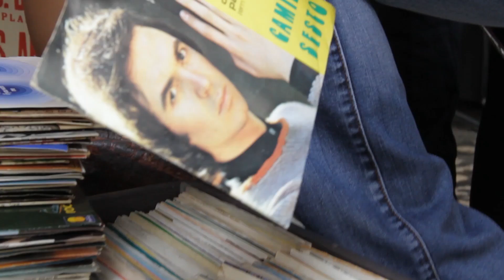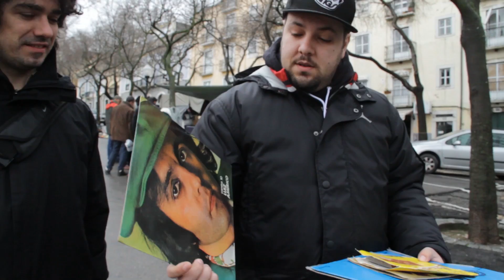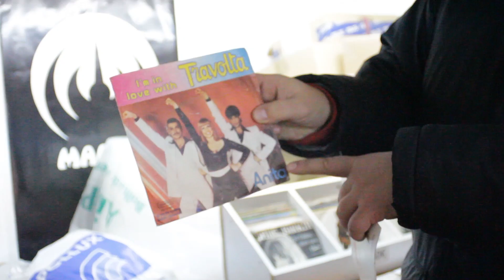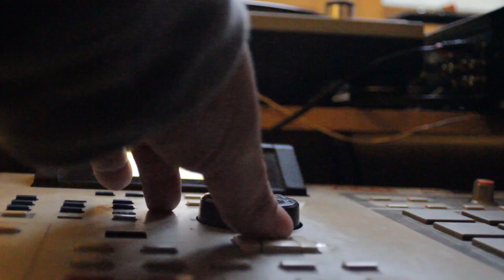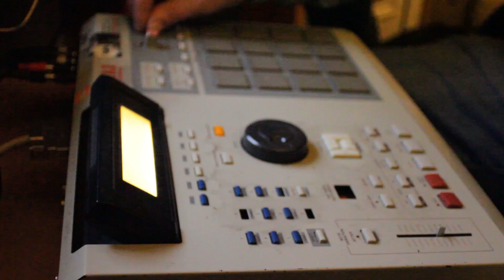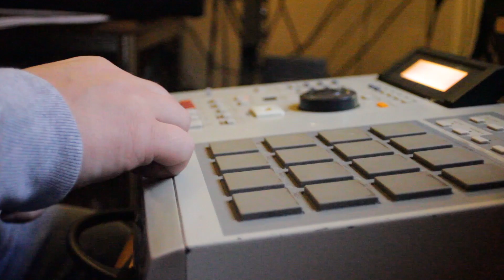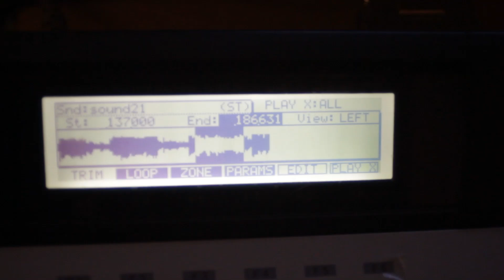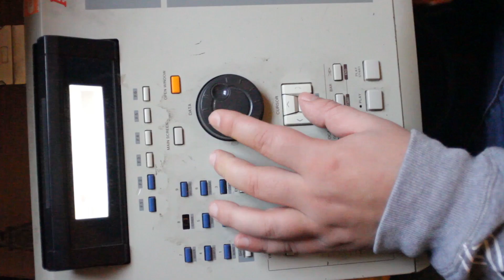DIGGIN´CARNAVAL2010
Em 2010, o Tiago santos e o Luís canto monge convidaram me para participar num documentário sobre Lisboa e a sua música, gravámos alguns segmentos, e neste, decidimos ir à feira da ladra comprar discos e fazer um beat, para dar o conhecer o processo criativo musical. Como nesta altura, estava com equipamento em falta, pedi ao meu mano kronic, que cedesse o espaço e o material dele, para fazer um instrumental depois de comprar os "ingredientes". O beat final não foi memorizado, mas deu para gravar um mp3, que curiosamente, o Tiago ainda passou algumas vezes na rádio oxigénio, no seu programa.
Como o documentário acabou por não ver a luz do dia, perguntei ao Luís se ele tinha intenção de usar essas imagens, e se não tivesse, se me podia ceder as mesmas. Não foi fácil encontrá-las passado tanto tempo, mas finalmente estão aqui.
Por isso , agradeço muito ao Luís pelas imagens, e ao Tiago também pelo convite.

filmado e cedido por Luís do canto monge
agradecimentos: tiago santos, dj kronic,kacetado
edição:diamond d